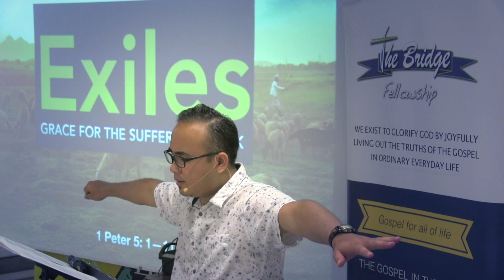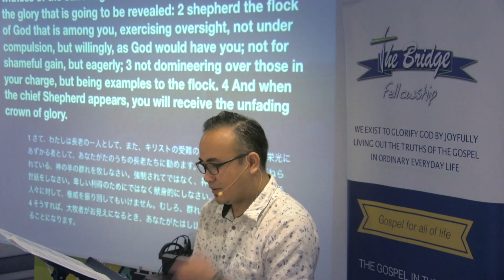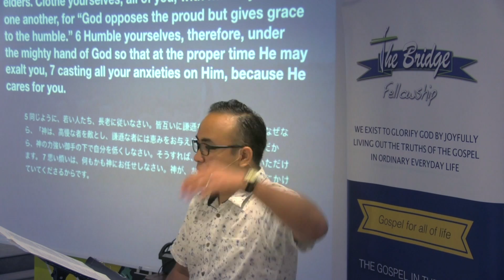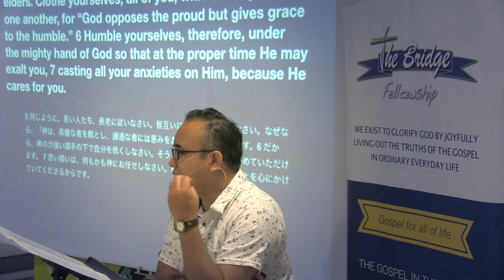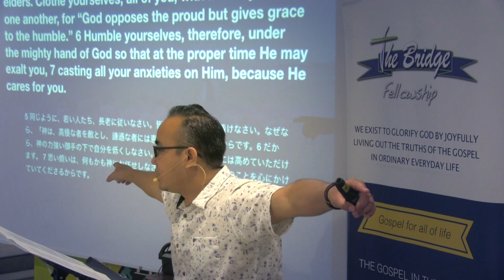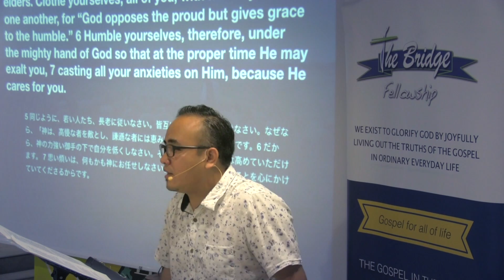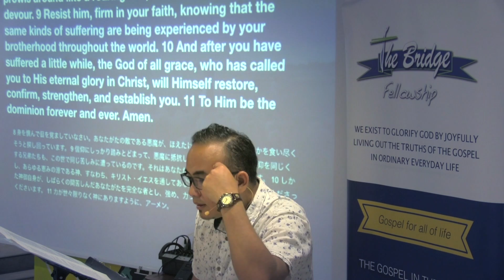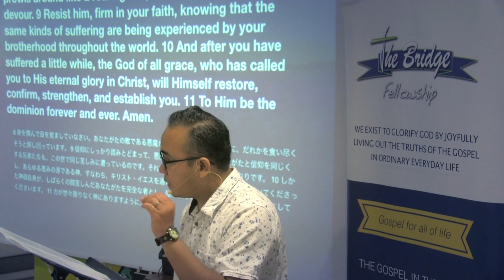Grace For The Suffering Flock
1 Peter 5: 1-11  |  Pastor Joey Zorina  |   Grace For The Suffering Flock

What have you learned about humility during the pandemic?  Here, Peter closes his letter by addressing the flock of God who are suffering in Asia Minor.  Follow along as we look at the relationship between God’s grace and humility in our suffering: -  a) Humility serves by example.  b) Humility casts all anxieties on God.  c) Humility looks to God’s restoring grace.